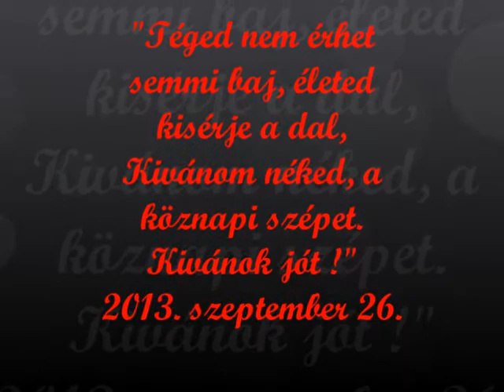Misi - szülinap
2013. szeptember 26.